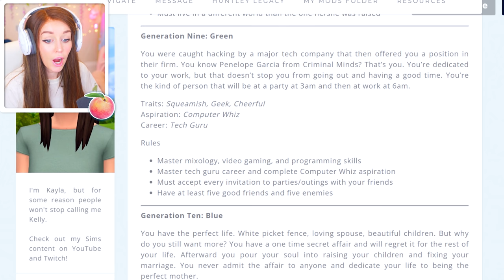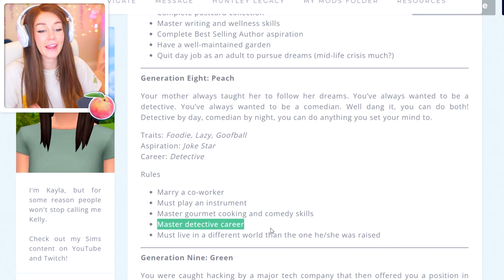NOT SO BERRY CHALLENGE! 🍑 Peach #5 (The Sims 4)